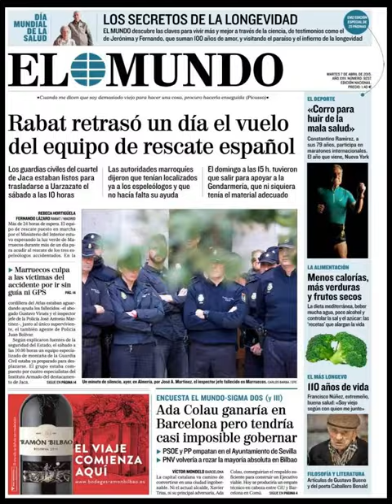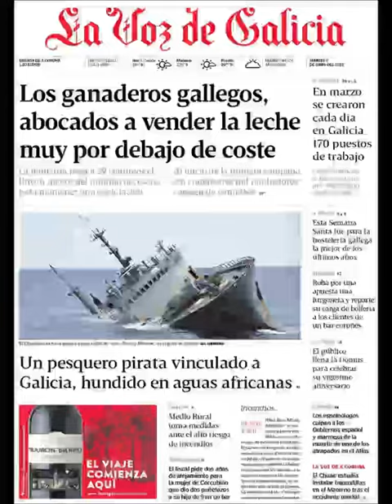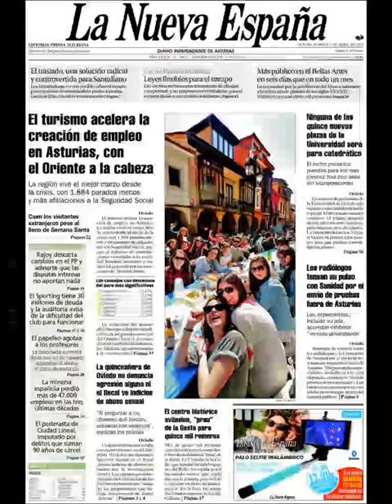Noticias Martes 7 Abril 2015 Principales Portadas Titulares Diarios Periódicos España Spain News